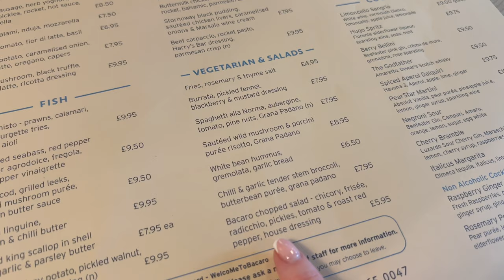SOLO DATE DAY LUXURY SHOPPING | AIMEELAURENFOX | HAIR UPDATE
Thanks for joining me for another vlog